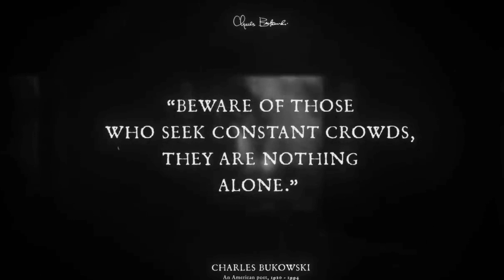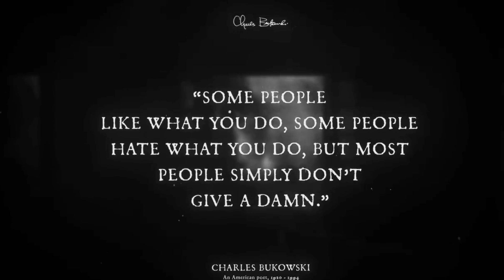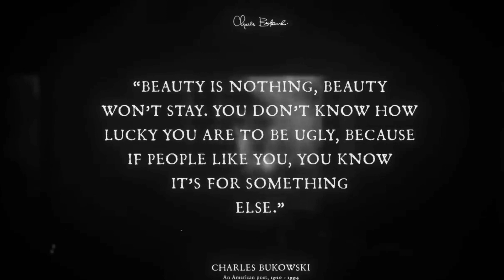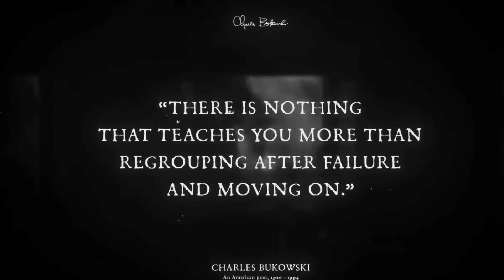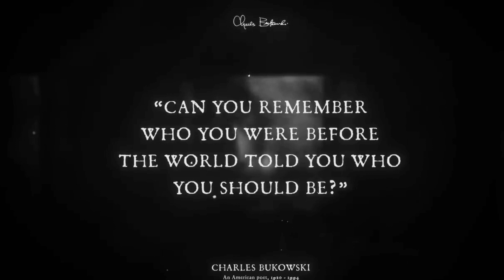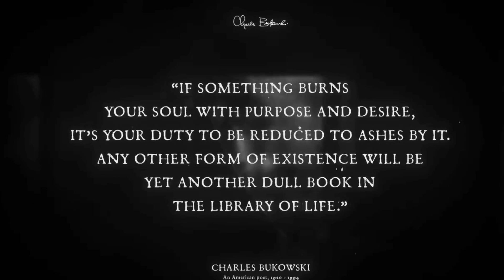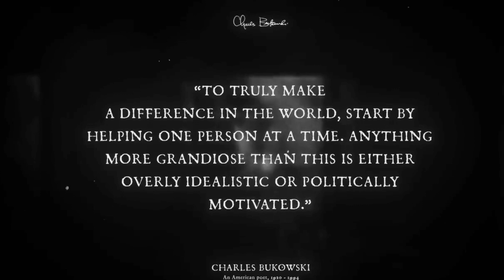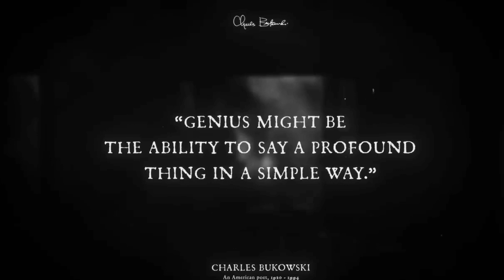Charles Bukowski's Life Lessons Men Learn Too Late In Life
Immerse yourself in the raw and poignant world of Charles Bukowski, one of the most influential writers of the 20th century. This video shares some of his most profound life lessons, captivating the essence of his visceral writing style. Journey through the lens of Bukowski's experien
ces and see how they can relate to your own life. Discover the wisdom embedded in his words.